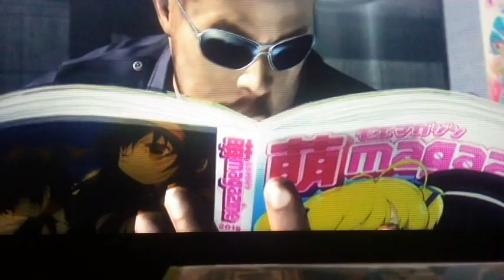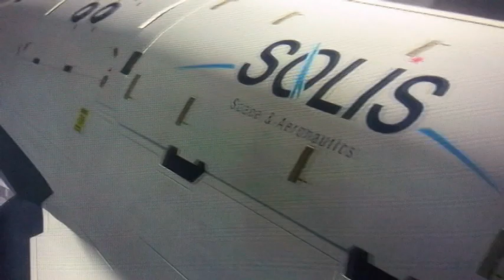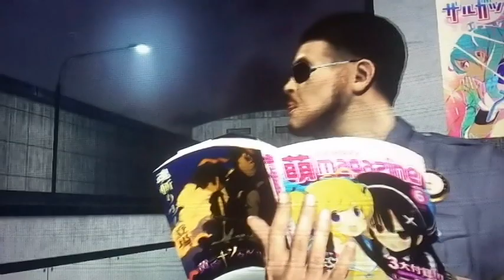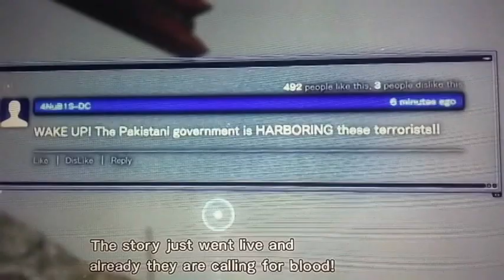ITS AN ANT I TELL YOU! A GIANT ANT! MGR:R Part 9